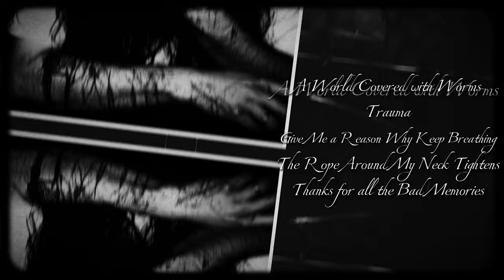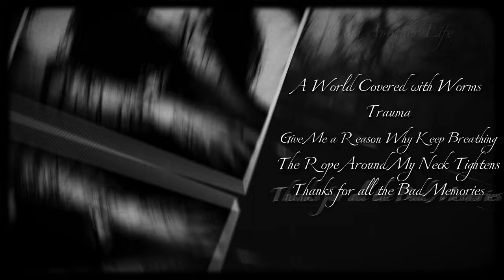From Another Life - Trauma (Full- Length: 2023)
One man DSBM / Blackgaze / Depressive Black Metal band from Hungary. 🇭🇺

Tracklisting:
A World Covered with Worms - 0:00
Trauma - 02:18
Give Me a Reason Why Keep Breathing - 06:32
The Rope Around My Neck Tightens - 09:51
Thanks for all the Bad Memories - 13:44